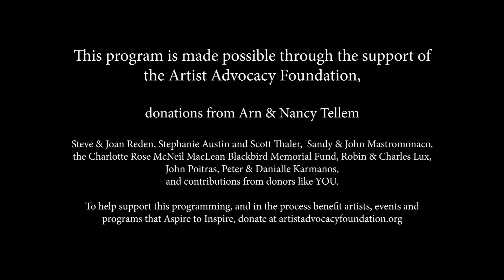TFT-TV presents Janis Ian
Janis Ian Live at Tales from the Tavern.
This concert (from April 2015) and interview (from March 2013) were both recorded Live at Tales from the Tavern in Santa Ynez, California.
This program was made possible through the support of the nonprofit Artist Advocacy Foundation (AAF) and from donors like YOU.
All donations will be split between AAF, which benefits artists, events and programs that Aspire to Inspire, and The Pearl Foundation, a nonprofit organization dedicated to assisting returning students in completing their educations.